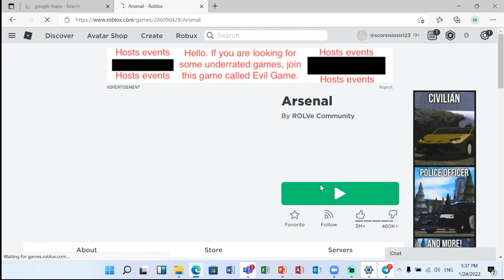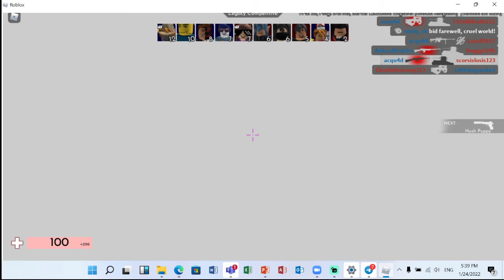my roblox playing go desc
so yea my account is scorsislosis123 or 12 and im bad at it sry :/